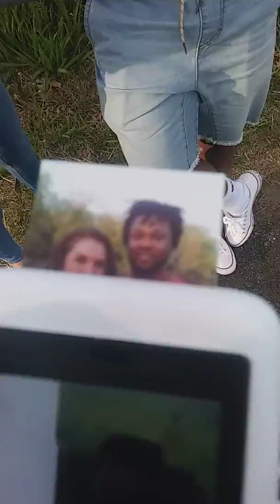LET ME HEAR YOU SAY KEY CHAIIIINNZZZZ..

INSTANT PHOTO KEYCHAIN AND NECKLACE.  IT ONLY TAKE A MINUTE..

$5.00 PER PHOTO
$5.00 PER KEYCHAIN
$5.00 PER NECKLACE
$10.00 5X7
$20.00 8X10
$20.00 SHIRT
$20.00 HAT

ANY PHOTO ON YOUR DEVICE CAN BE AMAZINGLY BROUGHT TO LIFE ON A KEYCHAIN OR NECKLACE.

PHONE PHOTO-FACEBOOK-INSTAGRAM

                                    NOVA

EXTRA GRAPHICZ ARE EXTRA...
COSTOME RHINESTONE PHOTO FRAMES ARE ALSO AVAILABLE ON REQUEST..

ALSO... T-SHIRTS- BUSINESS CARDS-FLYERS-VIDEOS-AND MORE.